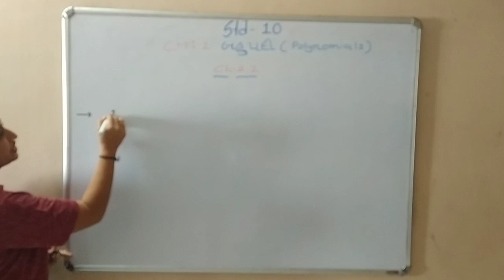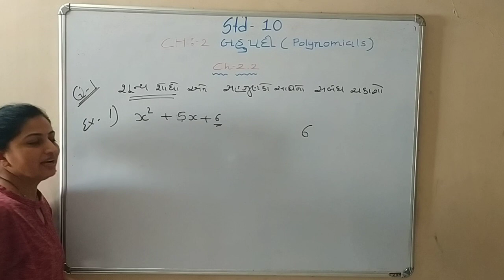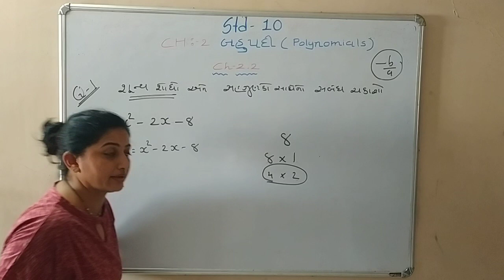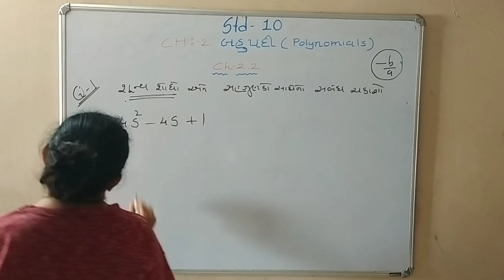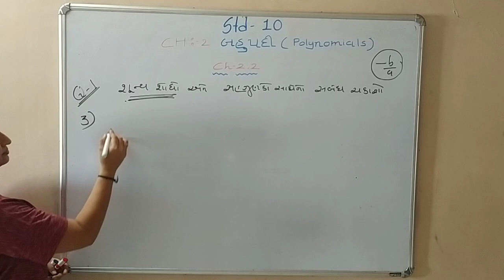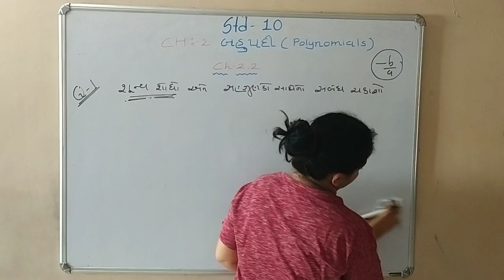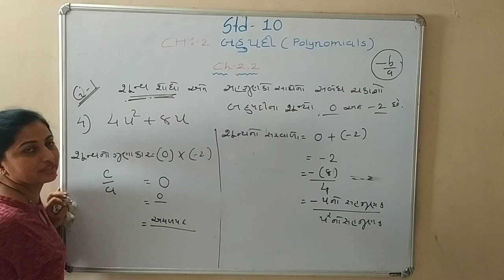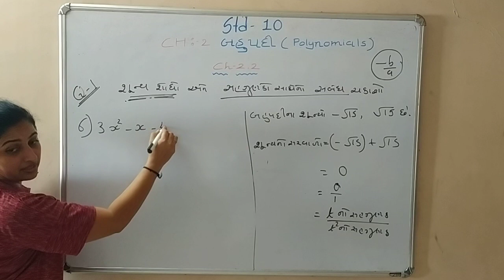Bahupadi Std:10 Maths Ch:2(2.2) બહુપદી.(Polynomials). NCERT Based Maths by Harsha Vashi.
Std:10 Maths Ch:2(2.2) બહુપદી (Polynomials).
NCERT Based Maths.

દ્વિધાત બહુપદીના શૂન્ય શોધો.

શૂન્ય અને સહગુણકો વચ્ચેનો સંબંધ ચકાસો.

શૂન્યનો સરવાળો

દ્વિઘાત બહુપદીના શૂન્યના સરવાળા અને ગુણાંકાર ના સૂત્રો.